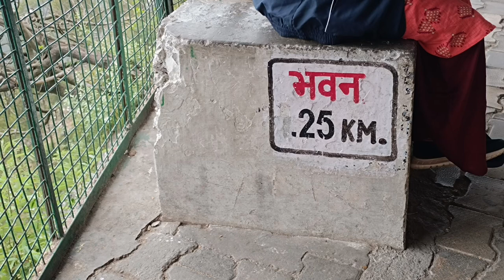Vaishno devi yatra | మాకు మాతా వైష్ణోదేవి పిలుపు వచ్చింది 🥹